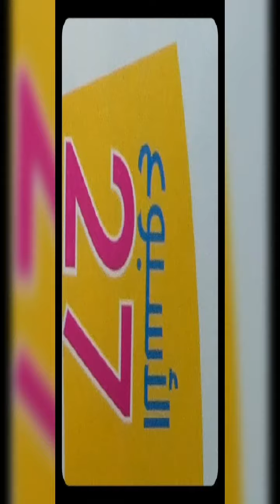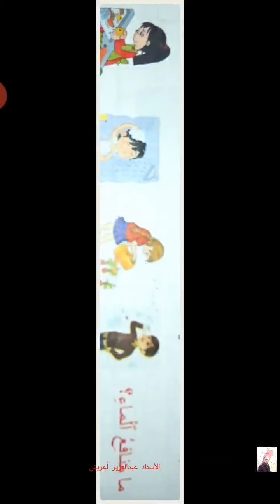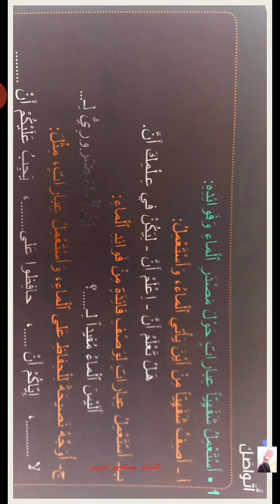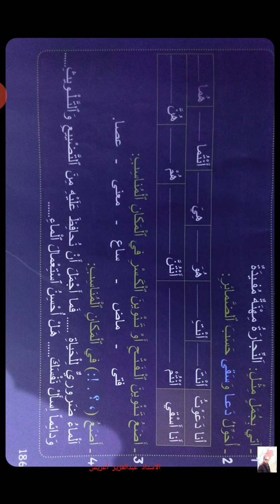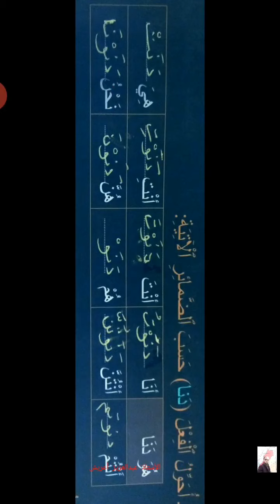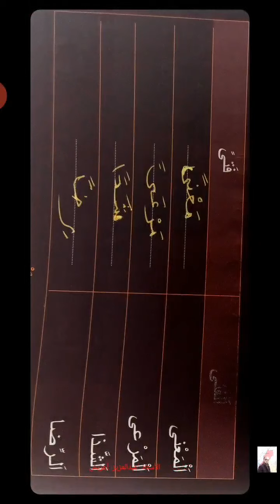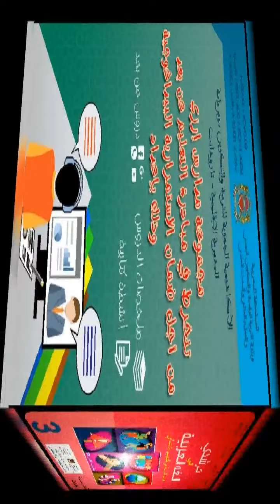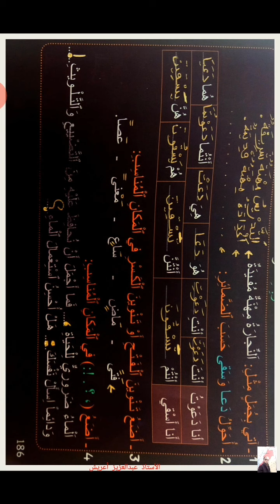تقويم ودعم شامل الوحدة الخامسة،مع عناصر التصحيح، المستوى الثالث إبتدائي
الظواهر اللغوية،والتواصل حول الماء والحياة،مرجع مرشدي في اللغة العربية